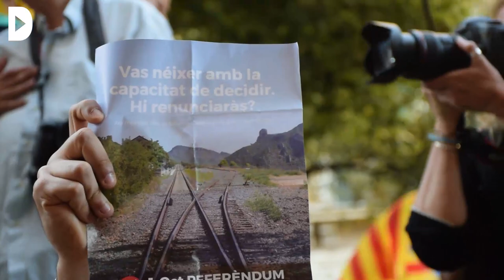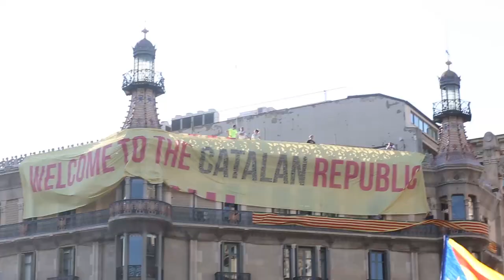Concentració davant de la conselleria d'Economia en defensa del referèndum de l'1-O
Redacció Directa

Audiovisuals: Carlota Esteller i Sònia Calvó